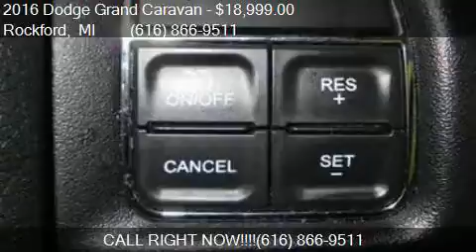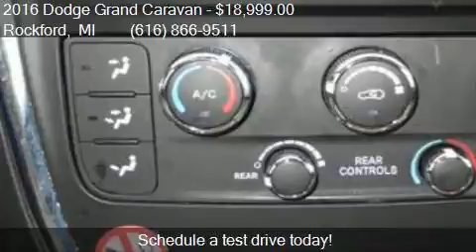2016 Dodge Grand Caravan 4dr Wgn SXT for sale in Rockford, M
This 2016 Dodge Grand Caravan 4dr Wgn SXT is for sale in Rockford, MI 49341 at Ed Koehn Chevrolet.

Engine: 3.6L V6
Transmission: Automatic 6-Speed
Color: WHITE
Mileage: 35133
Contact Ed Koehn Chevrolet 4650 14 Mile Road NE Rockford, MI 49341 to test drive this 2016 Dodge Grand Caravan 4dr Wgn SXT today.